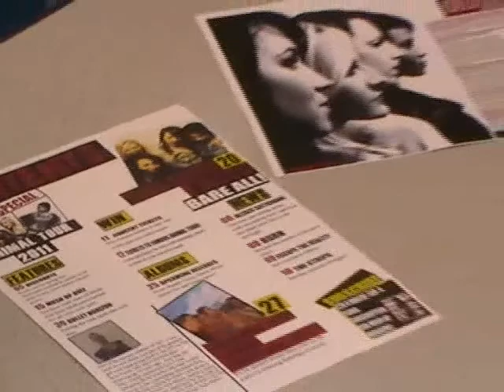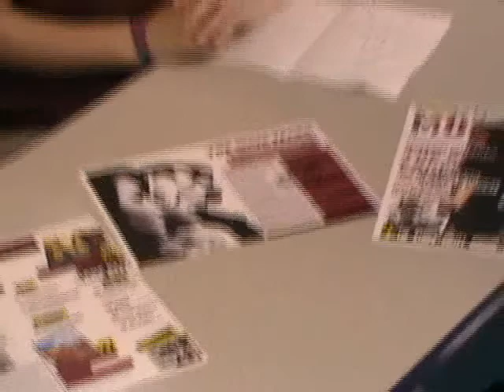Makala McCauley 7